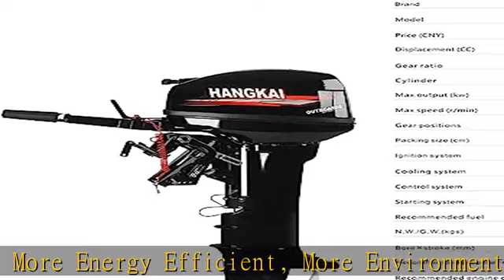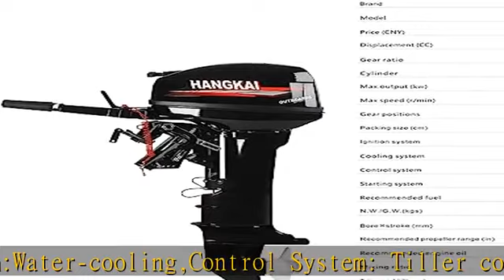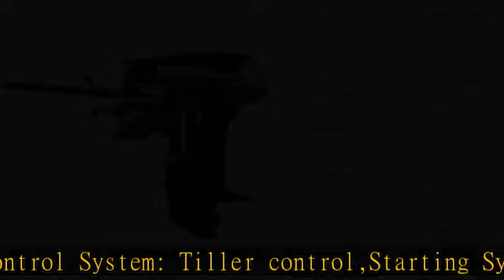DNYSYSJ Hangkai Outboard Motor, 2-Stroke 18HP Heavy Duty Outboard Motor Boat Engine, 246CC Water-Co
DNYSYSJ Hangkai Outboard Motor, 2-Stroke 18HP Heavy Duty Outboard Motor Boat Engine, 246CC Water-Cooled Outboard Motor Fishing Boat Kayak Engine CDI Air Cooling System